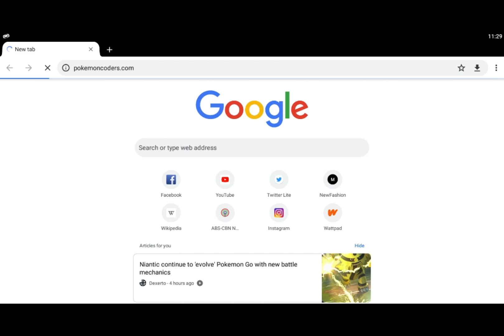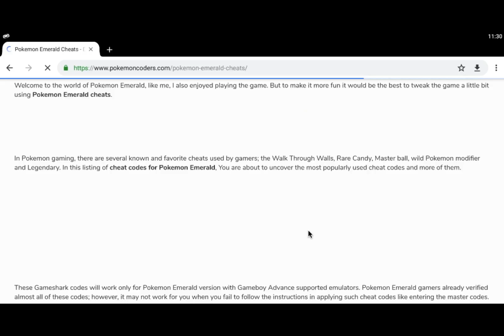Pokemon Emerald EXP Cheat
Pokemon Emerald EXP cheat is one of the most popularly used cheat in the Pokemon Emerald game. Using this amazing cheat your Pokemon will gain so much experience and will level-up nonstop until you decide to disable the cheat.  Level up your Pokemon now and turn it to a Powerful partner.

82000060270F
82022D48270F
82022F7C270F
8202309C270F
820241F0270F

We've just published an article version of Pokemon Emerald EXP cheat on our website, you can find it The guide is created for Visual Boy Advance but there's almost no difference from this video with regards to the steps and code.